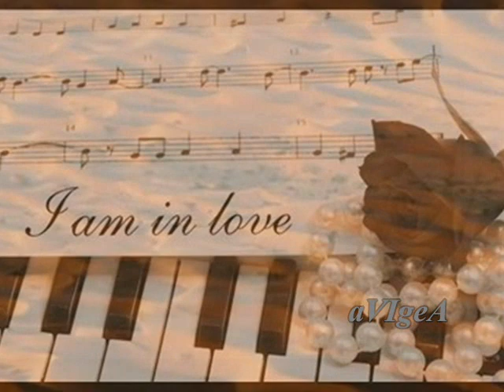Tracy Chapman - Be careful of my heart